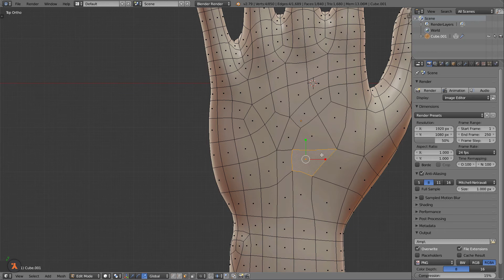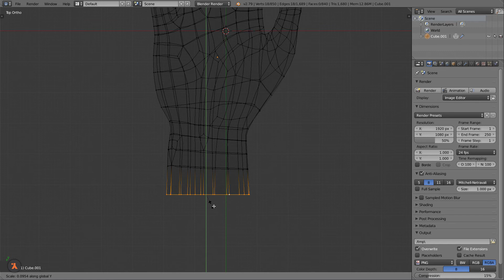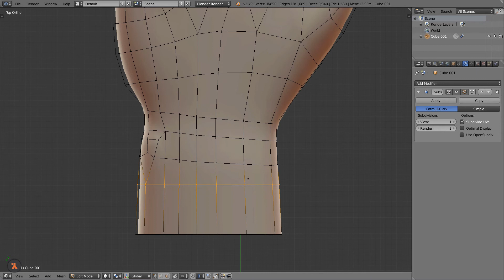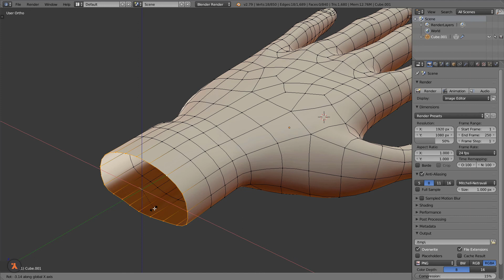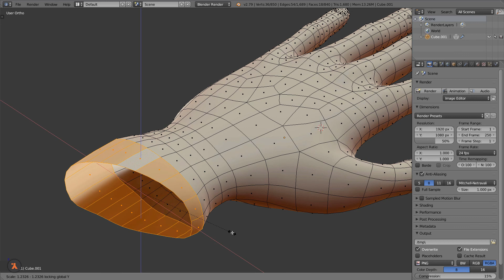Blender - wejście w 3d (37/51): Przekształcanie komponentów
Seria lekcji wprowadzających w arkana grafiki 3d z wykorzystaniem Blendera.

fot. Alex Perez